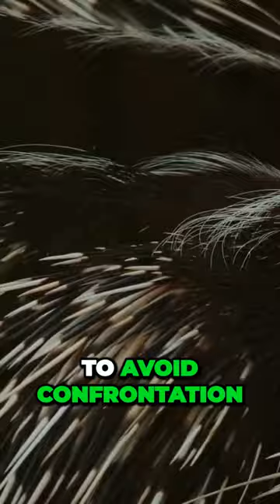What You Didn't Know About Porcupines!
Enter the enchanting realm of forests, where amidst the verdant beauty resides a unique creature: the porcupine. Join me on a captivating journey through nature's tapestry as we explore the wondrous world of porcupines in this compelling Christian video. Discover the hidden lessons of resilience, protection, and divine craftsmanship woven into the very quills of these remarkable mammals.

Behold the porcupine, an extraordinary mammal designed by the hand of God. Witness the intricate details of its quills, each one a testament to the Creator's artistry. As we delve into the behavior and habits of these forest dwellers, we are reminded of the divine craftsmanship that has gone into every living being. The porcupine's presence is a gentle reminder of God's attention to even the smallest details.

Uncover the innate defense mechanism of the porcupine—the quills. Delve into the extraordinary design that allows these quills to serve as both a warning and a shield. Through their porcupine quills, we witness the ingenious protection bestowed upon them by our Creator. It serves as a reminder that God equips us with the necessary tools and defenses to navigate the challenges of life.

Explore the porcupine's resilience amidst adversity. Despite its seemingly vulnerable appearance, the porcupine teaches us the importance of standing firm in the face of danger. Even when threatened, it stands its ground, confident in the divine protection granted by its Creator. Let us draw inspiration from the porcupine's unwavering resolve as we face life's trials and tribulations.

As we observe the porcupine's interactions in its natural habitat, we glimpse the intricate balance of nature. These remarkable creatures play a vital role in maintaining the delicate ecosystem of the forest. They remind us of the interconnectedness of all living beings and the divine harmony established by our Creator.

In this Christian video, we delve into the lessons of resilience, protection, and unity that the porcupine imparts. Just as the porcupine finds strength in its quills, we find strength in our faith in God. We are reminded that our divine protection comes from a loving Creator who shields us from harm.
Witness the porcupine's unique place in the grand tapestry of creation. Let us marvel at their presence as a reflection of God's wisdom and creativity. Through the porcupine's story, we are reminded of our own purpose and the significant role we play in God's divine plan.

Together, let us praise the Creator of all things, finding solace and inspiration in the wonders that He has bestowed upon us. In the porcupine's presence, may we discover the strength to face life's challenges with unwavering faith and resilience. Let us rejoice in the lessons learned from this magnificent creature, finding comfort and inspiration in its intricate design and the divine wisdom it represents.

What objects lessons can you find?

Song: Cats And Dogs Living Together: